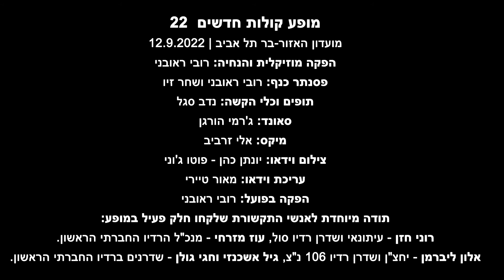אדר סברי - לפני שיגמר, מתוך מופע קולות חדשים 22